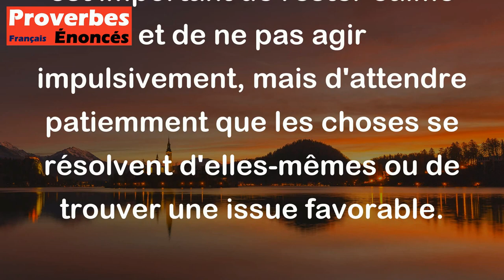Proverbe Indien - L'oiseau pris dans les filets doit prendre patience.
Ce proverbe indien signifie que lorsqu'une personne se retrouve dans une situation difficile ou piégée, elle doit garder son calme et être patiente pour trouver une solution. Cela suggère que dans les moments de crise, il est important de rester calme et de ne pas agir impulsivement, mais d'attendre patiemment que les choses se résolvent d'elles-mêmes ou de trouver une issue favorable.